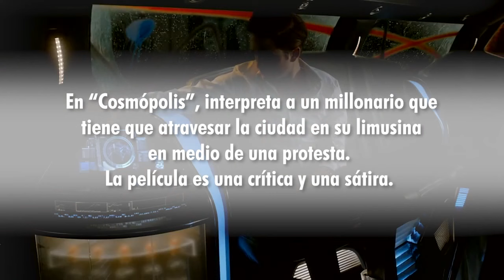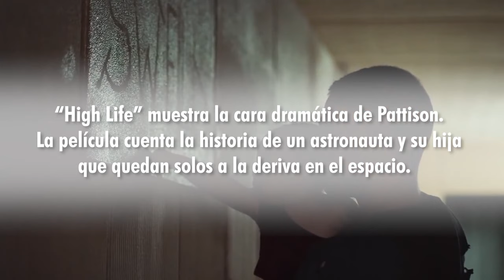Cinco personajes de Robert Pattinson que quizás no conocían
Damsel, High Life y más. ¿Los conocían?